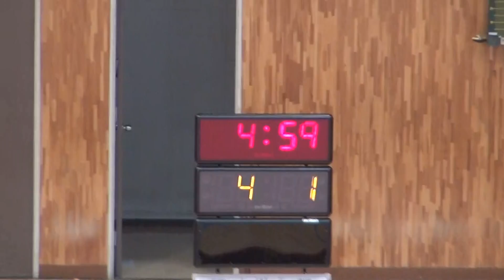2014フロアボールリーグ Pe vs 駿大HOPES